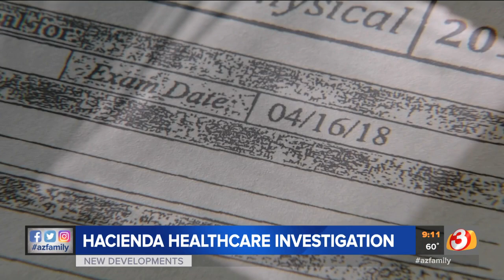VIDEO: Phoenix PD speaks about investigation in Hacienda HealthCare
A Phoenix Police Department spokesman speaks about the investigation into Hacienda HealthCare and why investigators couldn't call it a sexual assault.